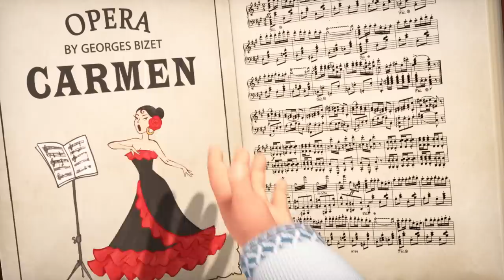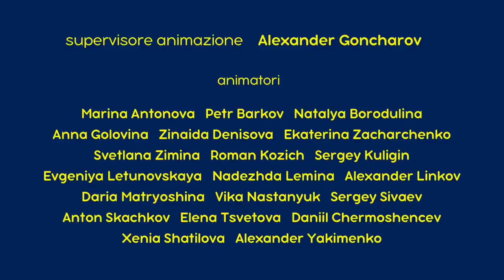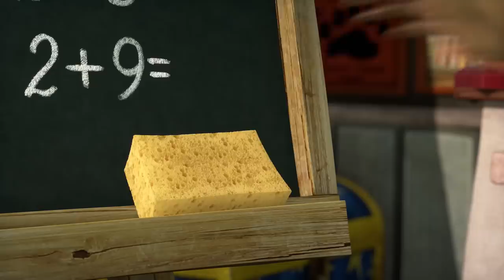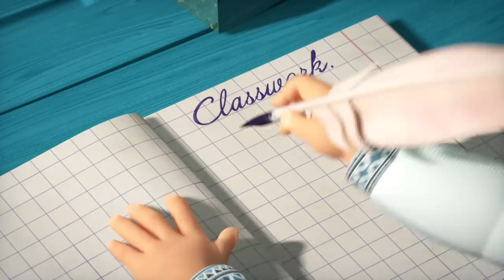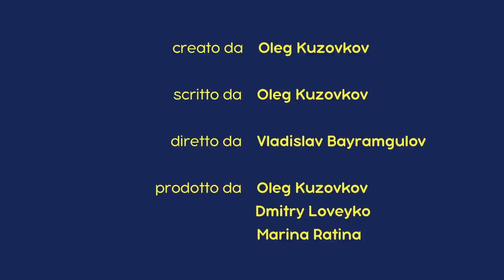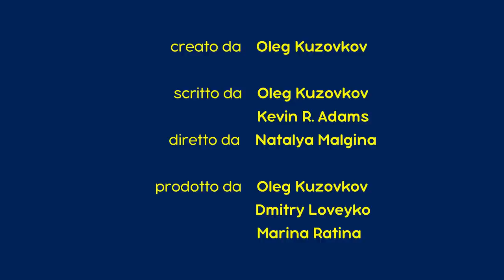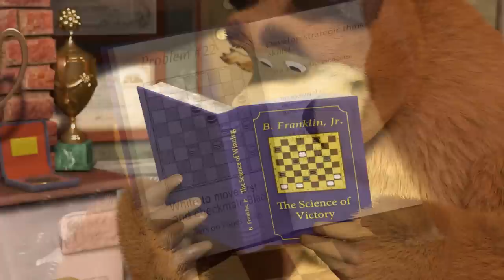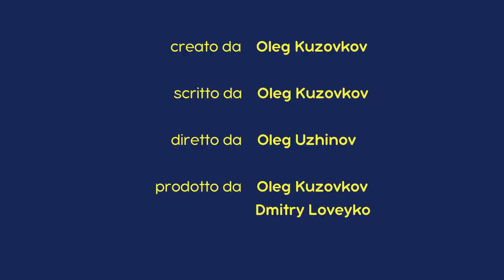Masha e Orso 💥 Nuovo episodio! 🐸💖 Collezione di episodi 📺🎫 Cartoni animati per bambini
📺 Rane, Baci E Arti Miracolose Da Definire 🐸💖 (Episodio 54)
📺 La Febbre Del Ballo 💃(Episodio 46)
📺 Puoi Chiamarmi Masha 🐼 (Episodio 15)
📺 Tee per Tre 🐼⛳️ (Episodio 66)
📺 Tutto il Mondo è un Palcoscenico 🎭 (Episodio 76)
📺 Bon Appétit 🥟 (Episodio 24)
📺 Vita da Scimmia 🍌 (Episodio 74)
📺 Io, Robot 🤖 (Episodio 60)
📺 Orso Imbianchino 🎨 (Episodio 26)
📺 Ricetta Per Un Disastro 😜 (Episodio 17)

👉 Primavera 2022 con Masha e Orso!